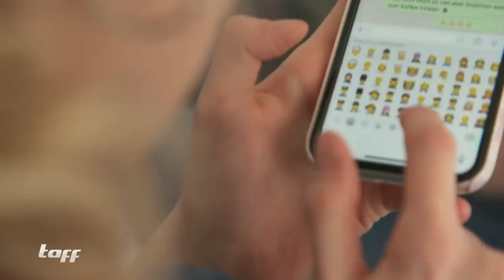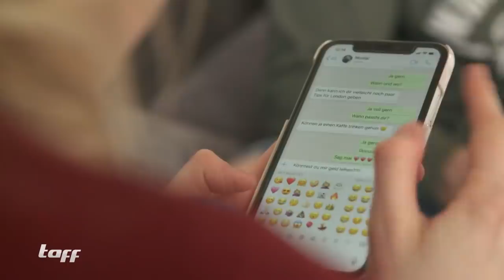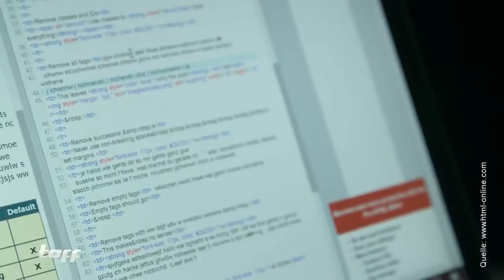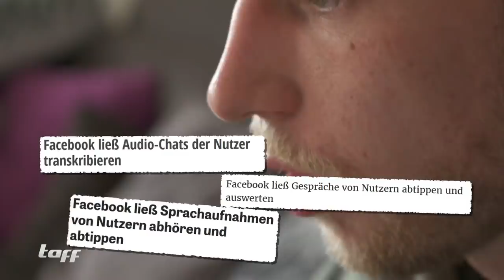2 Milliarden WhatsApp User: Das solltest du über die Erfolgs-App wissen | taff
Der Messenger-Dienst WhatsApp hat gerade die 2 Milliarden Nutzer-Marke geknackt. Heißt: Jeder 4. Mensch auf der Welt nutzt diese App. Doch wer hat sich diese eigentlich ausgedacht und wie wurde sie so erfolgreich? "taff" hat die wichtigsten Fakten.